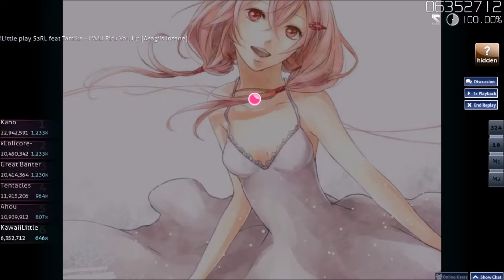[osu!] S3RL feat Tamika - I Will Pick You Up [Asagi's Insane] + HD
Slider *sigh* Break - 130pp